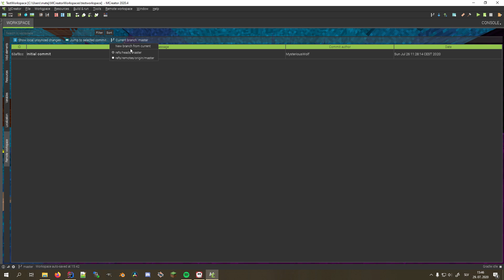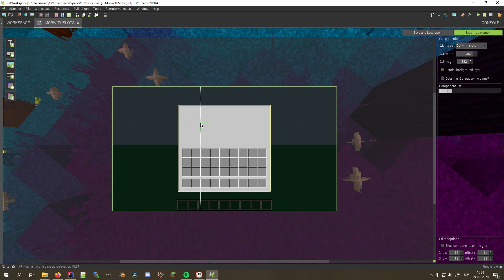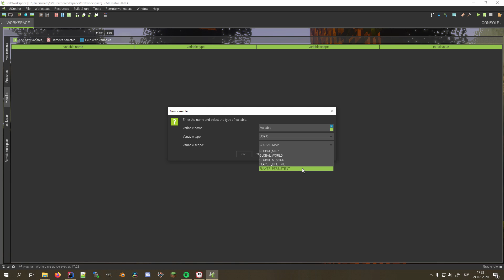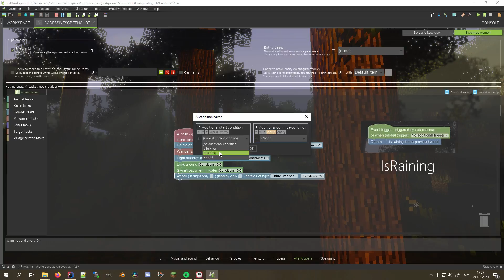MCreator 2020.4 Feature Overview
MCreator 2020.4 is just around the corner, and in this video, we are covering some of the most anticipated features coming in this update.

MCreator is a software used to make Minecraft mods without programming knowledge and is developed by Pylo. It's very simple to use, and its concept is easy to learn.